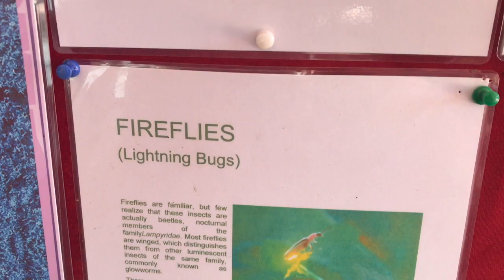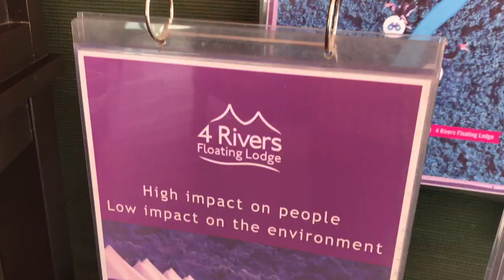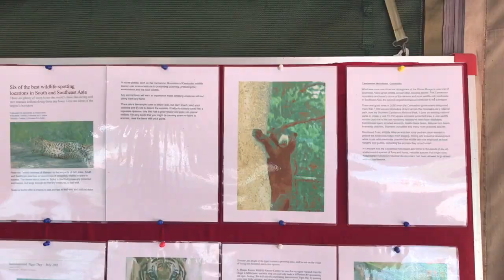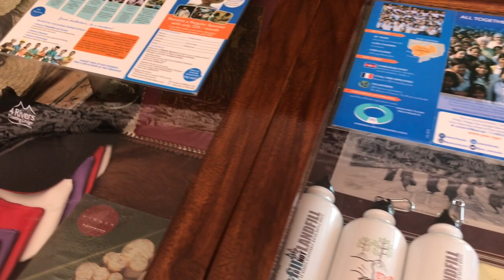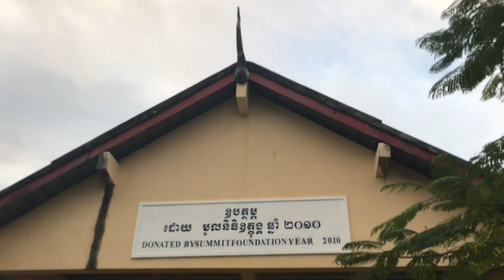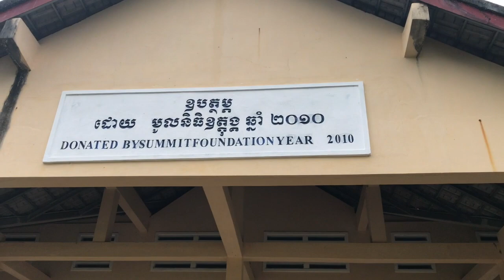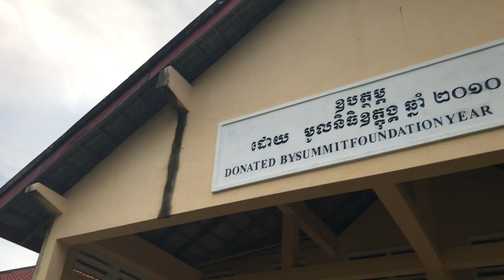Get close to nature at 4 Rivers Floating Lodge, Cambodia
In this episode, Alexandra visits 4 Rivers Floating Lodge Eco Resort on the Tatai River in Cambodia.

As part of her visit to this tranquil haven of eco tourism, Alexandra goes swimming in waterfalls, takes a night time boat road to spot fireflies and meets the locals – including some of the school children – on Koh Andet Floating Island.

Alexandra interviews resort manager Paulo about some of the cutting-edge ecological and sustainability programmes the eco lodge fronts. Including the creation of a water filtration system to produce clean water and improve sanitation for the local islanders, as well as assistance in building the local school. The resort itself is also built from sustainable and recyclable materials and honours the needs of local flora and fauna.

Alexandra also talks to staff member and local guide Wei about the affect the Khmer Rouge had on the people in this region and on the landscape itself.

If you enjoyed this video, you might also enjoy Alexandra's video on ethical jewellery store Graines De Cambodge in Siem Reap:

We are creating free content to heal and uplift our planet.